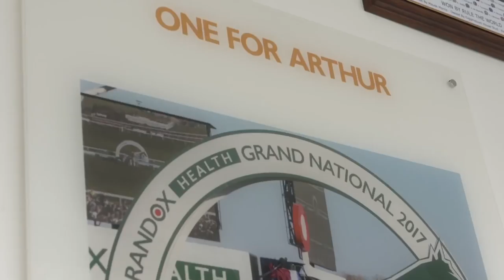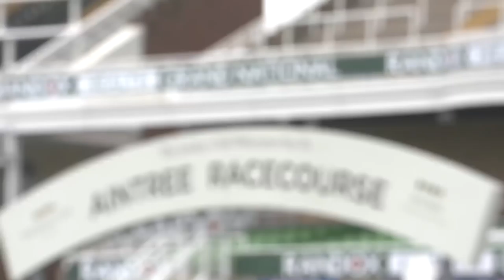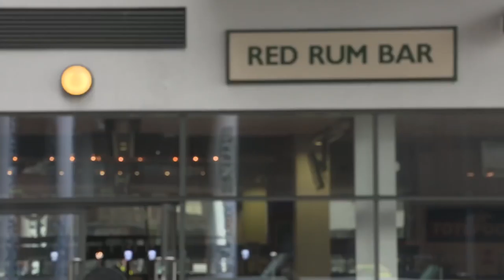THE EVERTON SHOW - SERIES 3, EPISODE 33